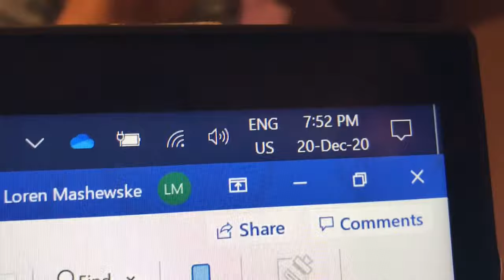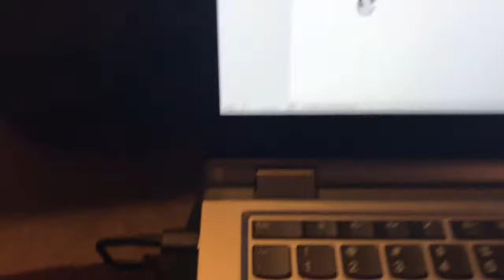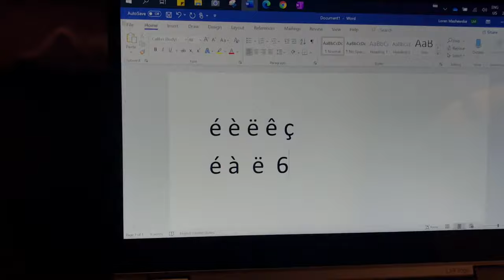Typing accent marks in French